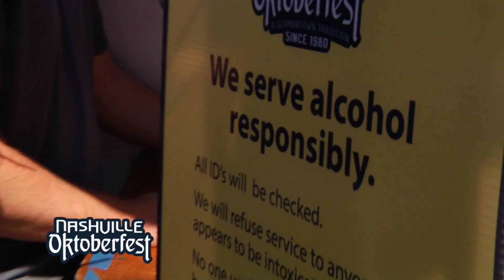Oktoberfest VIP Bier Gardens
This video is about Oktoberfest VIP Bier Gardens